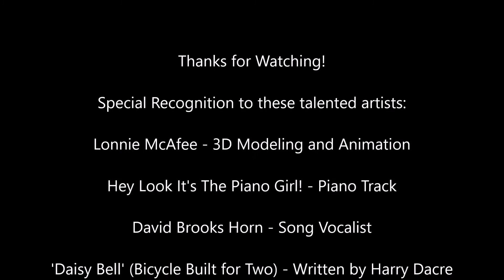Patriot Series Review S1 (Low Spoiler)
A strange and wonderful spy dramedy on Amazon.